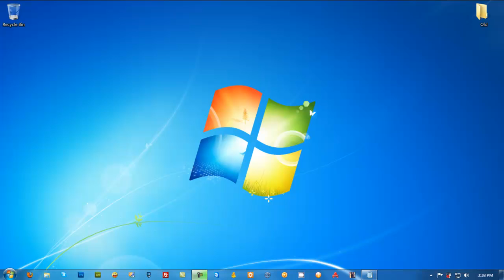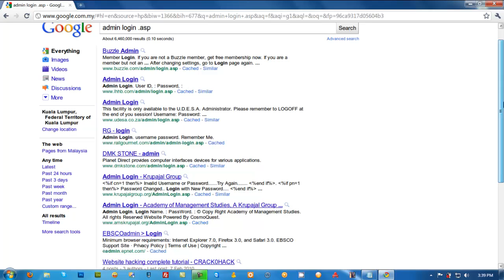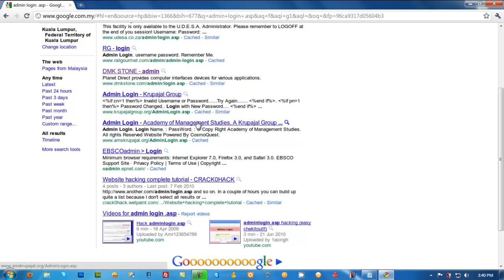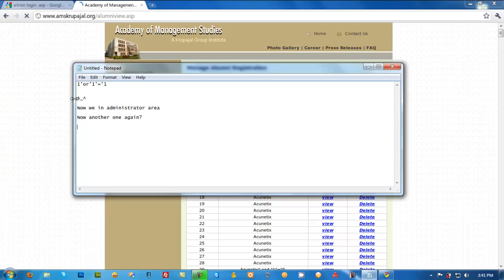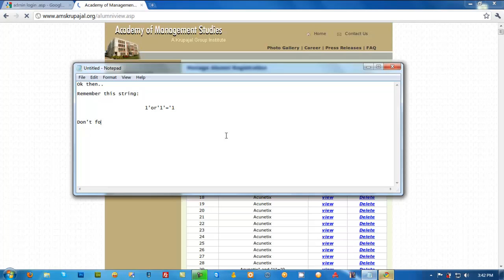Live: Hacking Website Tutorial (ASP - Basic)